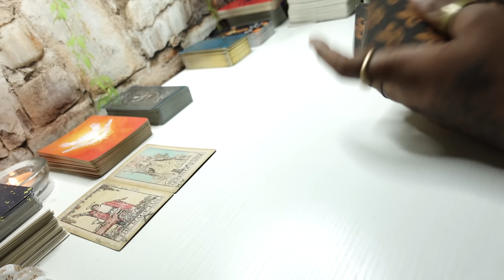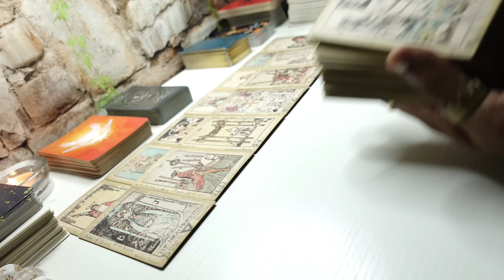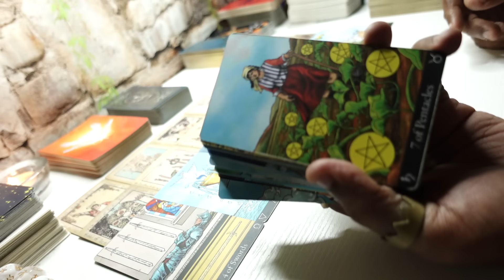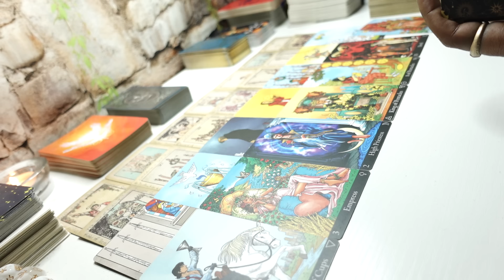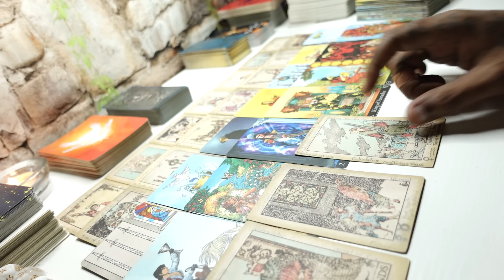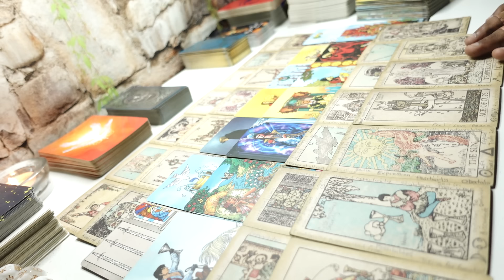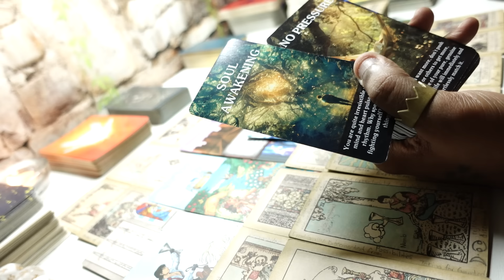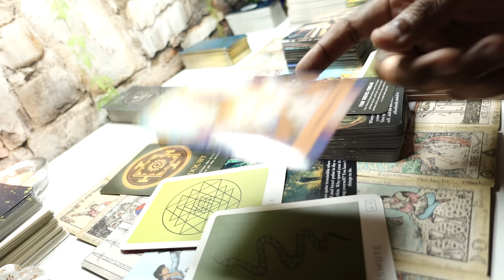REALIZING UR REALLY AN EARTH ANGEL BCUZ THE DEATH MAGIC ISNT WORKING! SEEING U CONTINUE TO ASCENDING